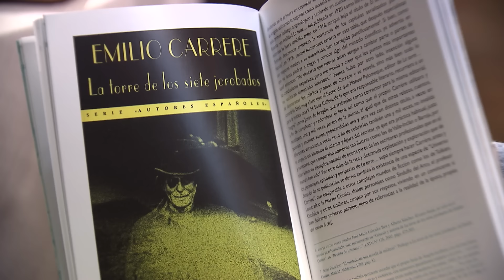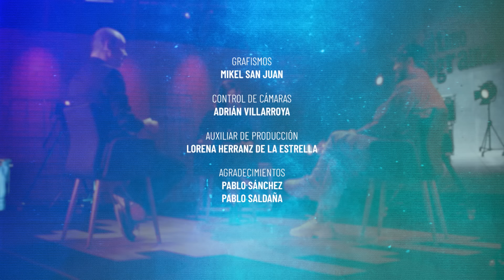El último programa 'La torre de los siete jorobados' de Edgar Neville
Puedes ver 'La torre de los siete jorobados' en RTVE Play

Pocas películas de nuestro cine se adhieren también a la categoría de "film de culto" como "La torre de los siete jorobados" (1944). Una absoluta y deliciosa anomalía que mezcla el cine criminal, el cine fantástico, el folletín, el costumbrismo y la comedia romántica, todo ello bañado con luces y sombras que parecen surgidas de la línea flotación más suave del cine expresionista alemán. Una película tan inaudita como deliciosa, que fue escrita y dirigida por el que era considerado el Max Ophüls español: Edgar Neville.Y en En "El último programa" decidimos reivindicar al gran Neville. Ya no solo el director español más importante de la posguerra y uno de los grandes nombres propios del cine español, sino también una figura que encarna a la perfección el carácter renacentista del autor total: escritor, dramaturgo, cómico y cineasta. Y así adentrarnos en ese Madrid tenebroso y cañí, poblado de cupletistas y jorobados, de mad doctors y almas en pena, que nunca ha lucido tan fantástico como en esta película.

Una producción de @rtveplay en colaboración con  @webediaespana4047
Dirigido por: Verónica Melguizo
Producido por: Lorena Izquierdo